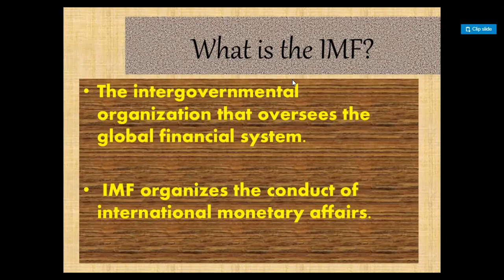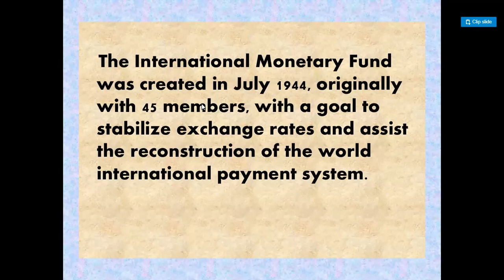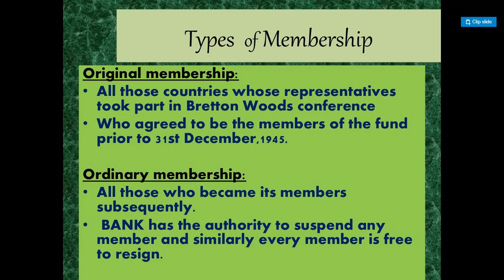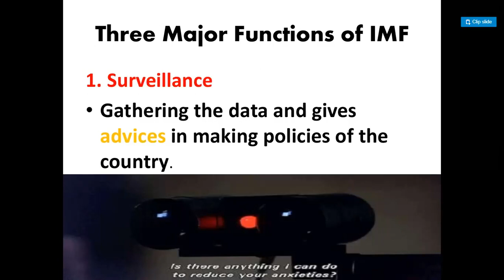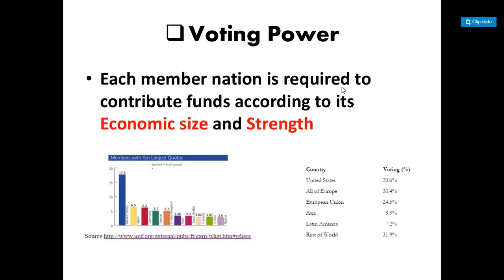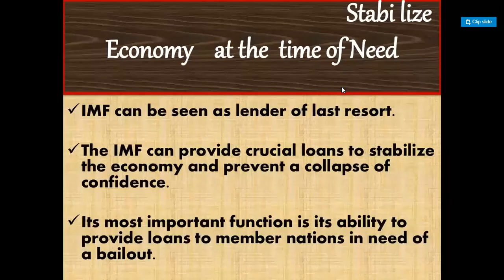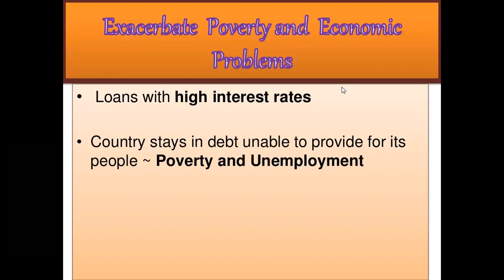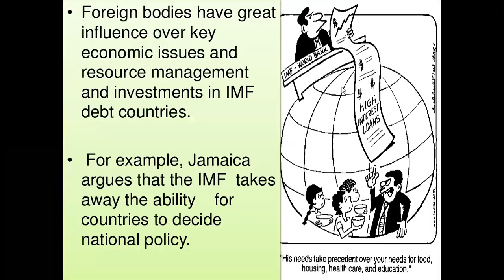Reshu mam 14 jan 6